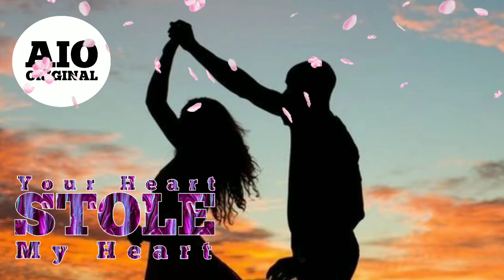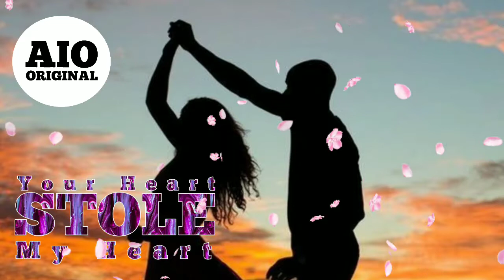Your Heart STOLE My Heart ( Copyright Free ) [ AIO Original Release ]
About: Hello friends, I hope you would have liked this sound, if you want, you can use these sounds, I will not send you any copyright strike, but you will be given the last video in the description below and the link of the channel to your video You will have to put in the description of this channel and on this channel you will get only sounds for free and do not use any other video then you will get copyright strike and then friends share and like this video as well as subscribe to our channel

1 Like = More Motivation!

Track: Your Heart STOLE My Heart
Music provided by: All In One Original